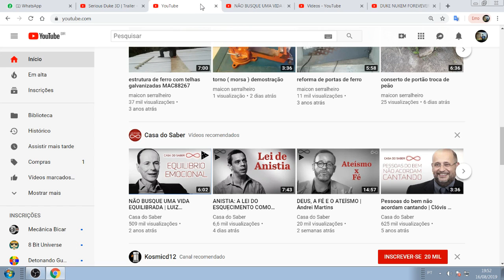Serious Duke 3D ( mod de duke nukem 3D )